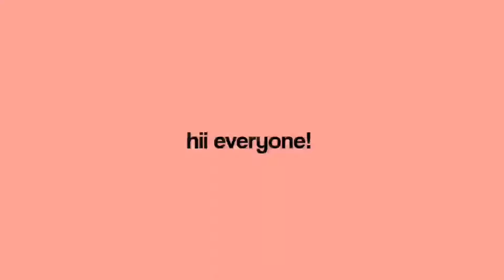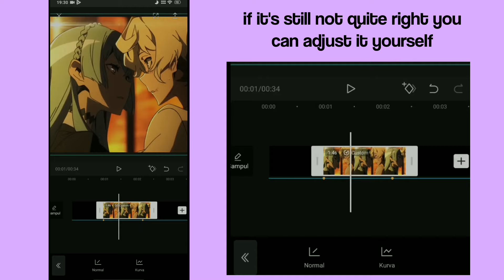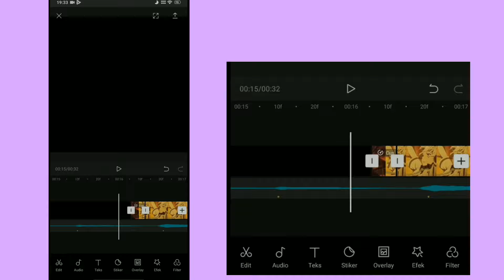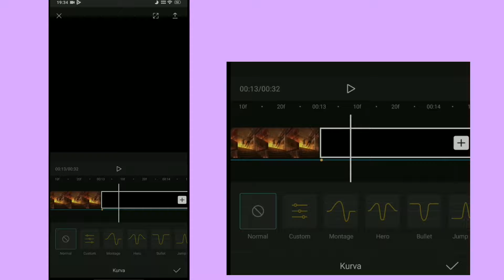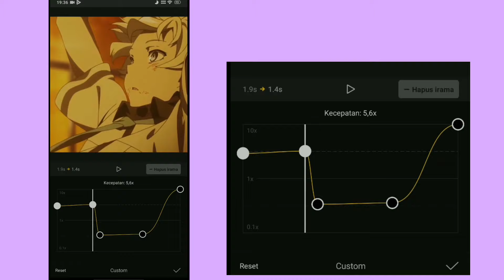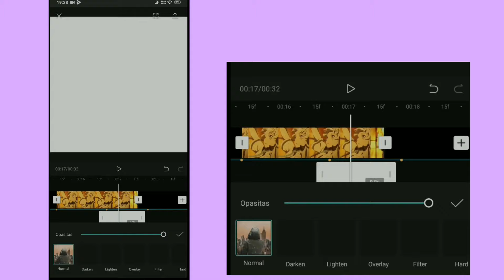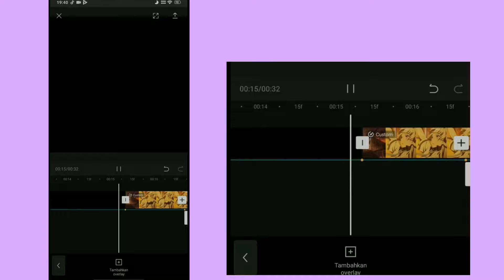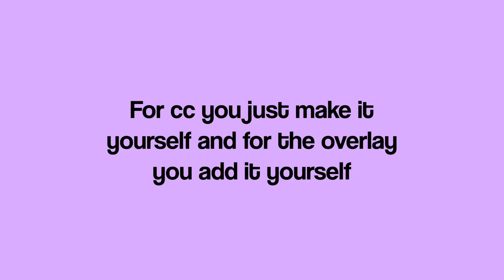Tutorial Sad Edit AMV Capcut - Twixtor + Time Remap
📱 Device : Xiaomi mi 8 lite

✓My Software⚔
→Kinemaster
→Alight Motion
→Capcut

►Anime : kiznaiver
►backsound : lakey inspired
►character : katsuhira & sonozaki